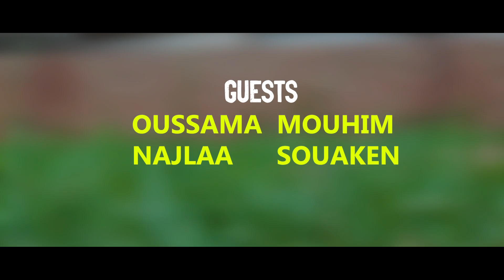TENDRESSE THE ONE - BLACK TEAM (Officiel Music Video)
DIRECTED BY : MEHDI JABER
MIXING & RECORDED  BY : Slim Gunz
STUDIO :  Woods Recording
PROD BY : AYA BEATS

Digital Distribution : FunkyRecords Entertainment